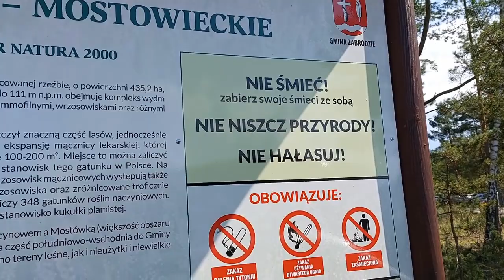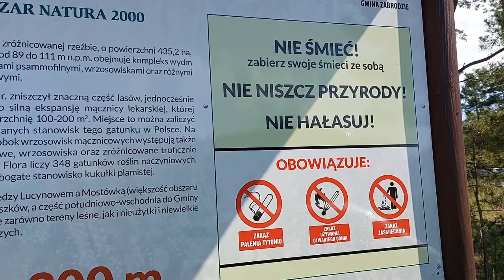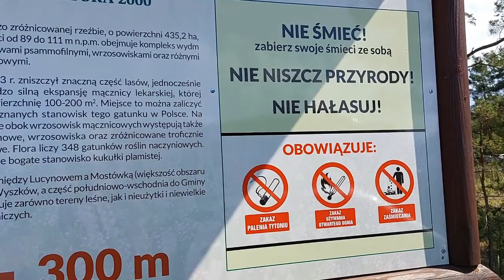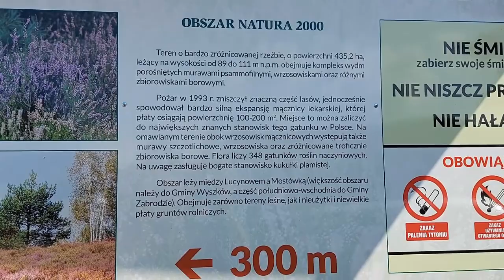Wrzosowiska Lucynowsko - Mostowieckie cz.2 Zakończenie oraz moja jak i opinia operatora.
To jest 2 część opowieści o wrzosowiskach Lucynowsko - Mostowieckich tzw. ,,Wydmach Lucynowsko - Mkstowieckich". Tu znajduje się wiele materiałów dotyczących wrzosowiska w Mostówce oraz zdjęcia na których znajdują się wrzosy z tejże obszarów. To tu znajdziemy ukojenie oraz roskosz związaną z przyrodą oraz z naturą jaką daje nam ziemia.